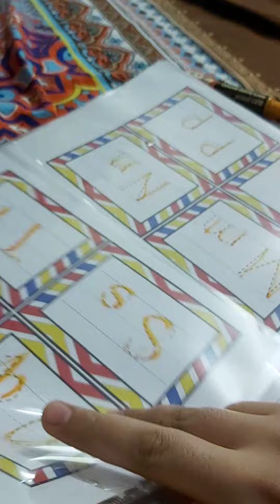umar's writing practice | thankyouuuu samina anti